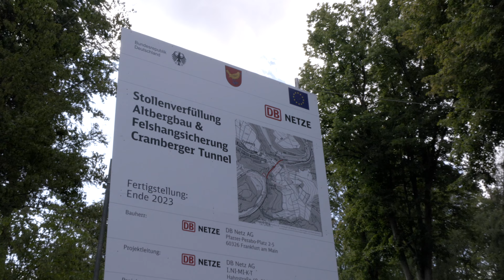Lahntalbahn Tunnel – Anzuwendende Bauverfahren im Rahmen der Erneuerung des Cramberger Tunnels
Die Lahntalbahn führt von Wetzlar nach Koblenz und verbindet auf rund 104 Kilometern die Orte der Region. Auf der Strecke befinden sich unter anderem der Kirschhofener, der Grävenecker, der Villmarer, der Fachinger, der Cramberger und der Kalkofener Tunnel. Um auch künftig einen störungsfreien Betrieb zu ermöglichen, erneuern wir die Bauwerke.

In diesem Video stellen wir Ihnen die Bauverfahren vor, die wir im Rahmen der Erneuerung des Cramberger Tunnels anwenden.

Quelle: DB Netz AG